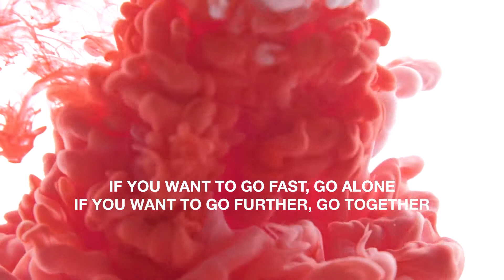Empower Brands Community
A Empower Brands Community é uma causa que promove o desenvolvimento económico sustentável através da valorização das suas pessoas, das suas marcas e das suas empresas. Um gesto nobre da iniciativa privada que presta um serviço público ao país baseado na criação e na partilha de conhecimento.
O modelo de atividade assenta numa política de membership para o qual todos nós podemos (e devemos) contribuir e que conta com embaixadores e conselheiros de elevada reputação.